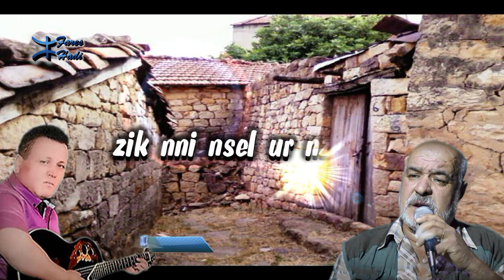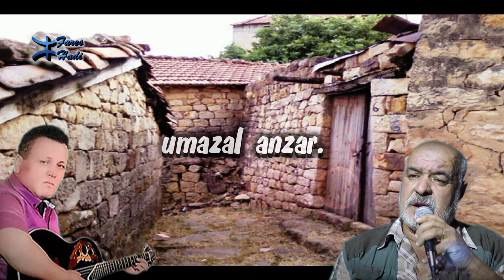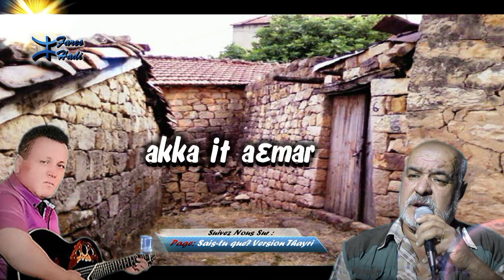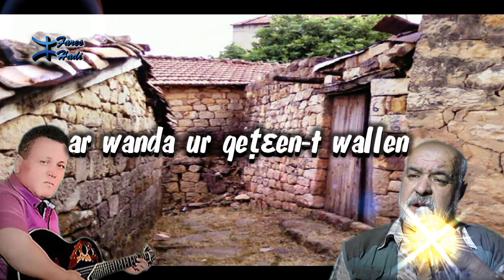ouzaid et moh oublaid : yaxla waxxam